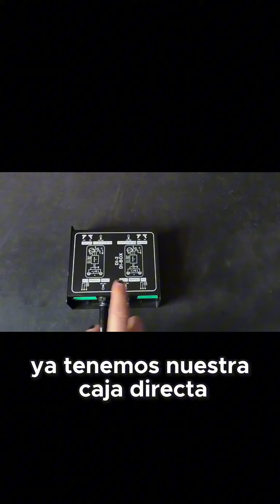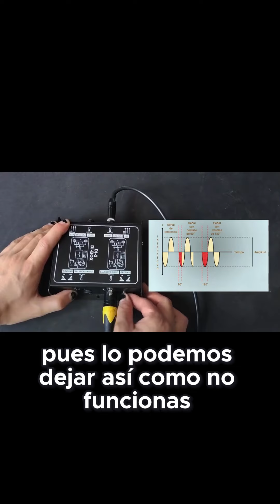Elimina Ruidos de Piso con Tu Caja Directa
Descubre cómo eliminar ruidos de piso y otros interferencias utilizando tu caja directa. En este video, te mostramos técnicas efectivas para mejorar la calidad de tu señal y garantizar un sonido limpio y profesional en tus mezclas y presentaciones en vivo.